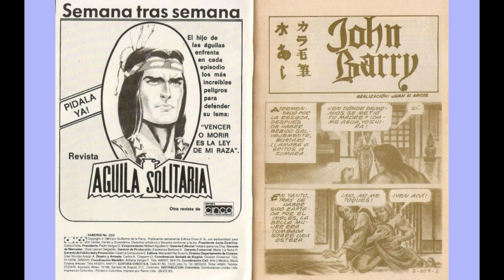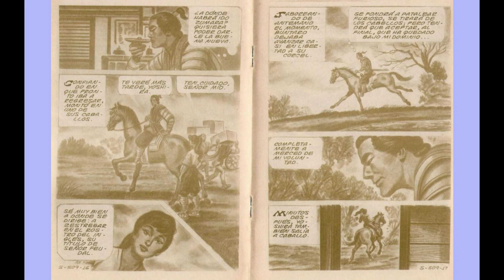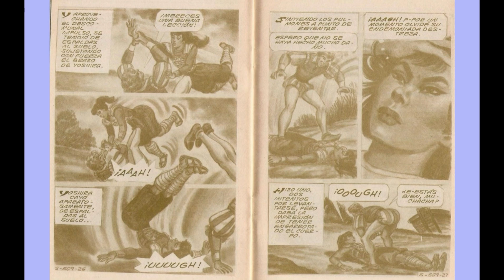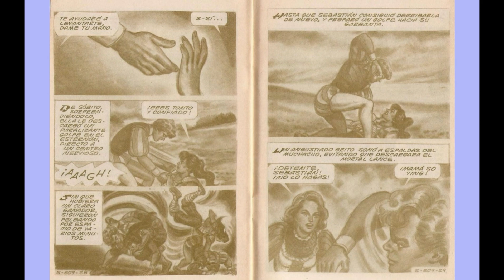SAMURAY JHON BARRY 509